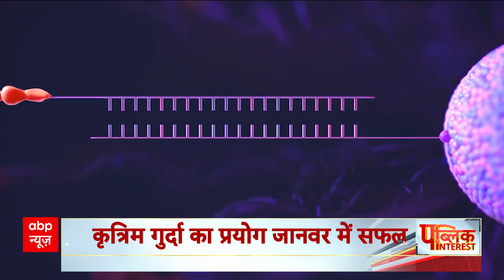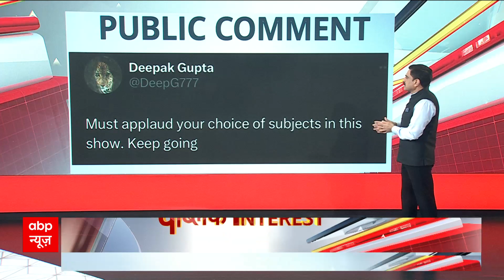Public Interest : सड़क पर सांसों की फाइट.. रॉन्ग साइड कितनी राइट ? | Accident | Traffic Rules